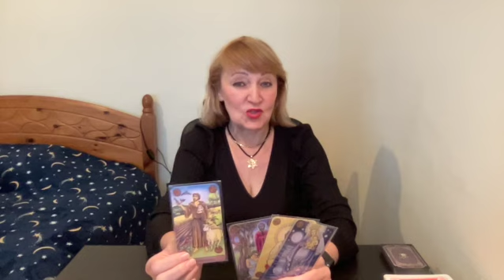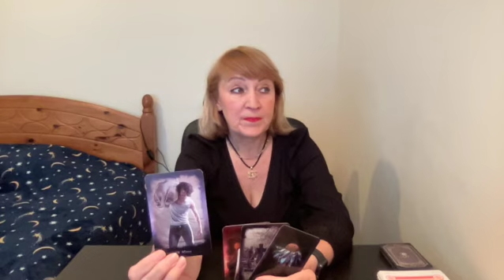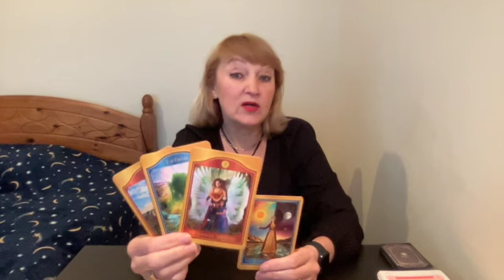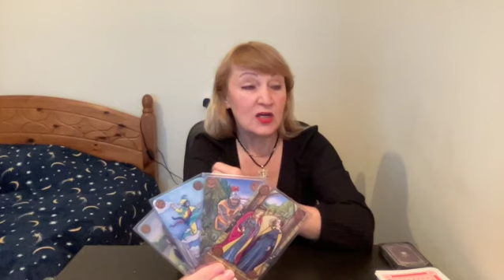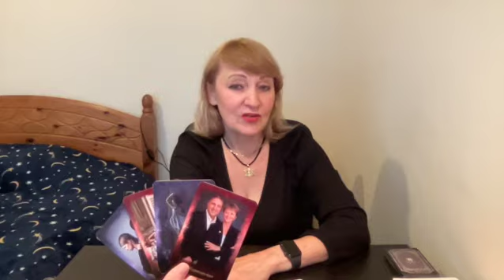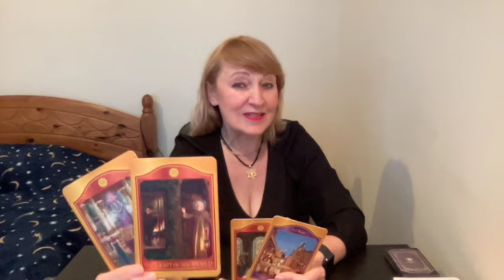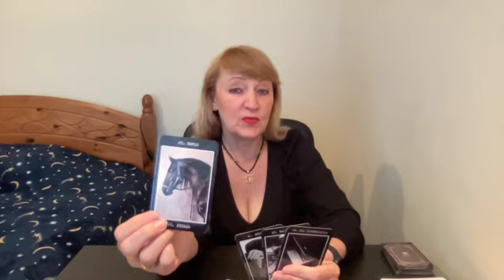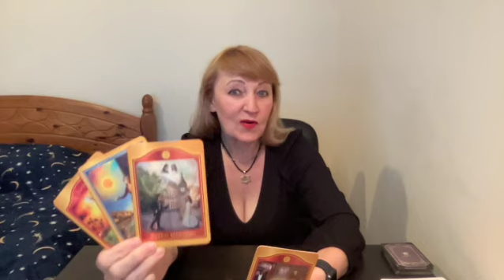SAGITTARIUS_CAPRICORN_SEPTEMBER_19_25_2022_TAROT_FORECAST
SAGITTARIUS        0:32
CAPRICORN        14:42
AQUARIUS           29:16